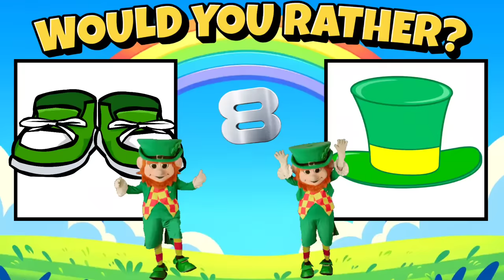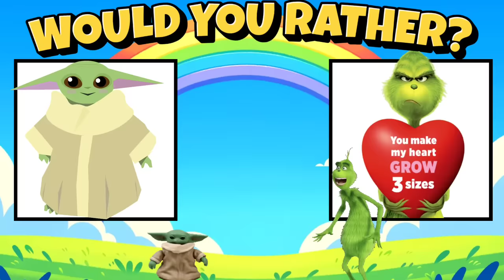🍀 St Patricks Day Would You Rather 🍀 Brain Break 🍀 Freeze Dance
Celebrate Saint Patricks Day with the Leprechaun Smash brain break !  The sequel to my St Patricks Day Freeze Dance and my Leprechaun Hunt.  Just dance along and use your ninja skills to win the gold!  My brain breaks for kids are perfect for all ages kindergarten and older!

Coach Corey Martin here.  My brain breaks and songs are perfect to keep kids active and engaged while having tons of fun.  Whether you are a classroom teacher, pe teacher, or parent, I promise you will love these videos!

These videos are perfect for anyone who enjoys the Kidz Bop series or GoNoodle style videos!

My other inspirations include:
@PE Bowman
Danny Go
@P.E. with Mr. G
@RSD Online
@Matthew Wood